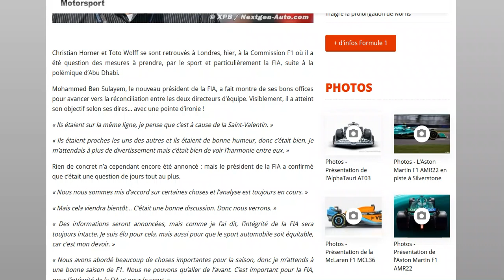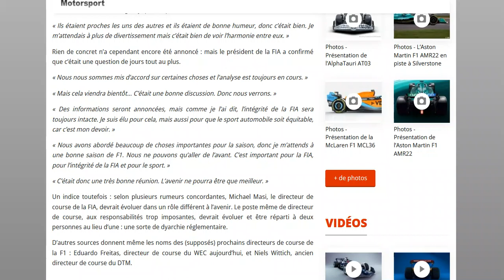Rumeur : Masi serait placé à un autre poste et remplacé par deux autres directeurs de course !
A prendre avec des pincettes évidemment